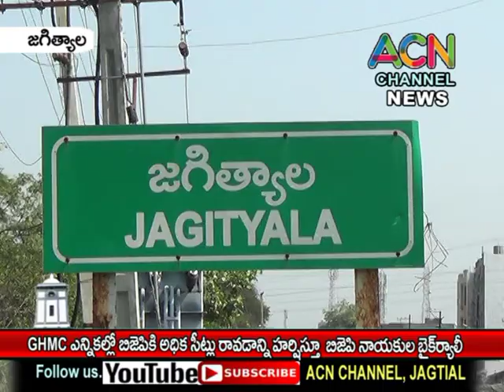జగిత్యాల జిల్లా : GHMC ఎన్నికల్లో BJP అధిక సీట్లు సాధించడంతో పట్టణంలో BJP నాయకుల బైక్ ర్యాలీ